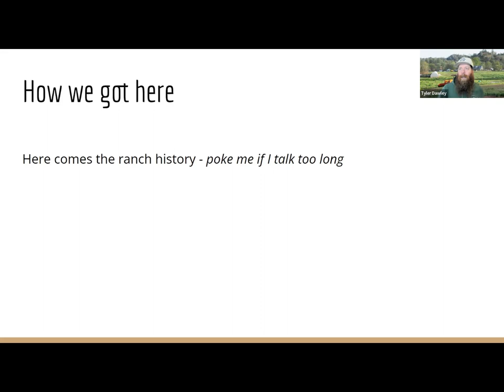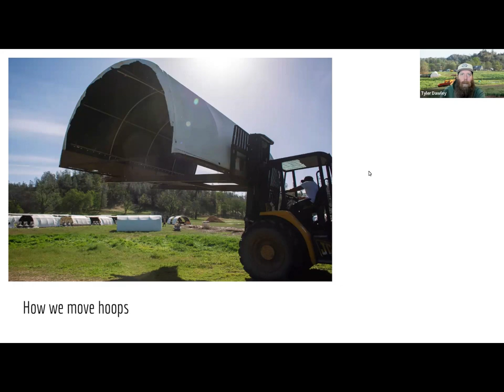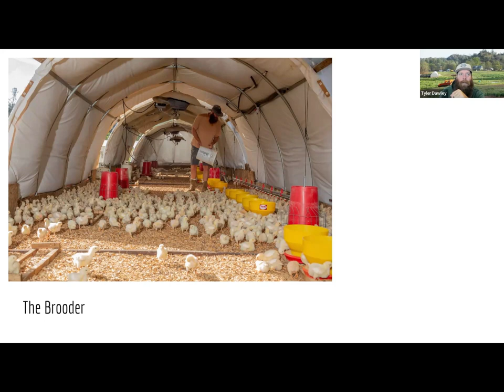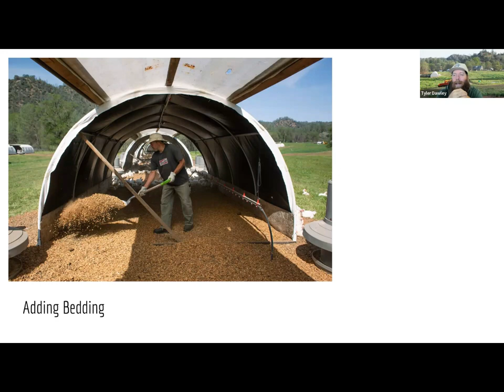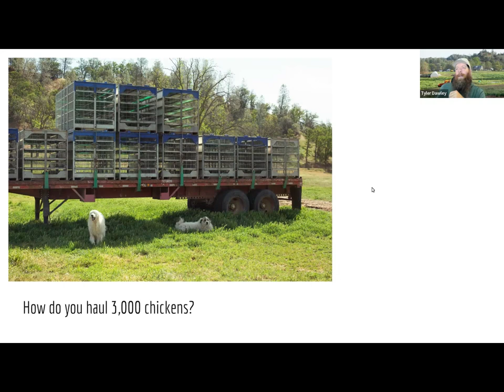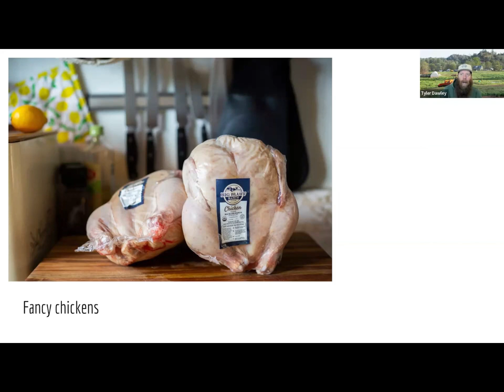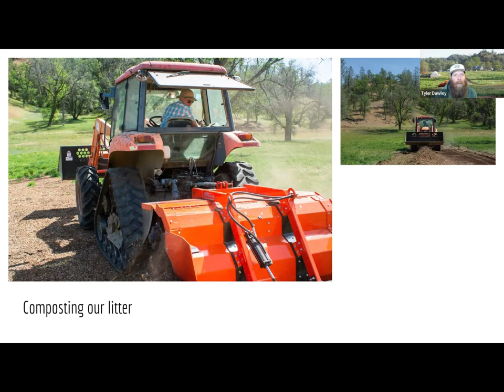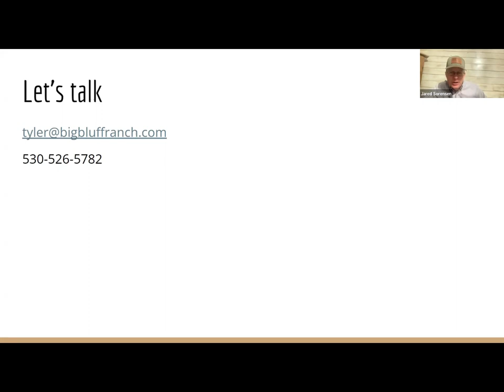AgSteward Profitable Regeneration Webinar with Tyler Dawley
Ever dream of a chicken ranch that's not just clucking with happy hens, but also flourishing for the planet? Take flight with us in this episode as we explore the clucking heart of Big Bluff Ranch, a model for regenerative poultry farming and economic prosperity.

Join Jared Sorensen Tyler Dawley, the visionary behind Big Bluff Ranch, and unearth the secrets to their success.